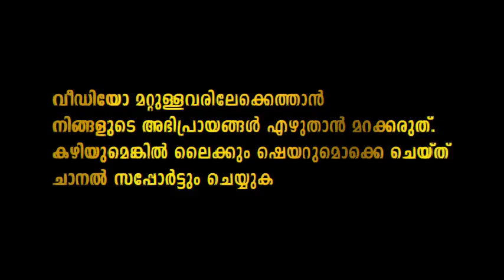ADM Naveen Babu, കൈക്കൂലിപ്പണം വാങ്ങിയത് നേതാക്കൾ....